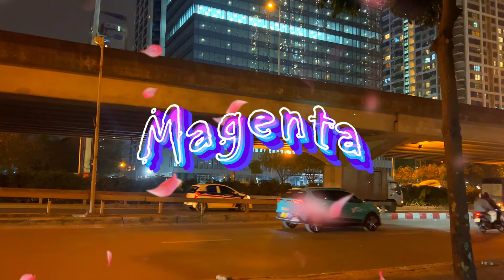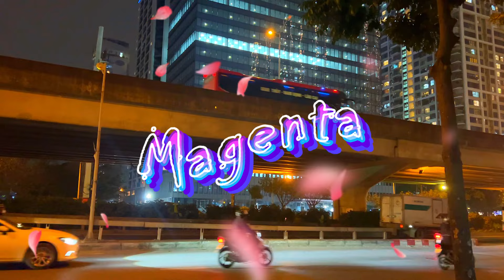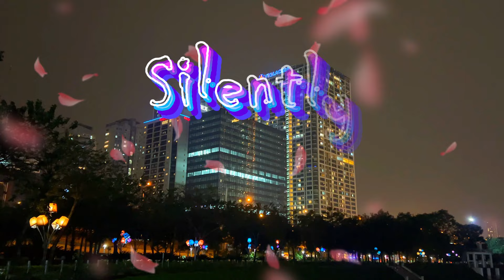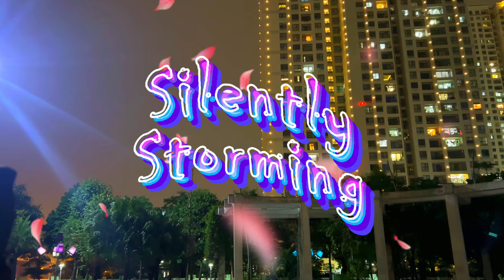Magenta 🌺 Floral peace, chill tunes, and healing melodies unite ☕ Ep101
1. Magenta - Sextile
2. Malandragem - Quincas Moreira
3. Silently Storming - Birocratic
4. Warm Water - Underbelly

Step into the enchanting world of "Magenta" in Episode 101, where floral peace, chill tunes, and healing melodies unite to create a symphony of serenity. Allow the vibrant hues of music to paint a peaceful atmosphere as you immerse yourself in the calming vibes.

Join us on this journey of tranquility and let the melodies of "Magenta" inspire a moment of relaxation and rejuvenation. Brew your favorite tea, find your cozy spot, and embrace the soothing magic. ☕🌺🎶